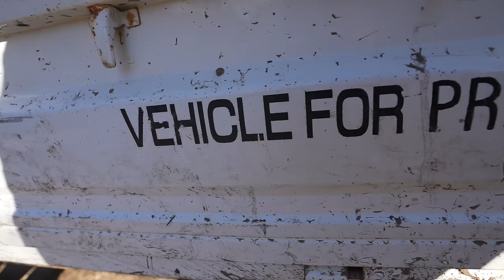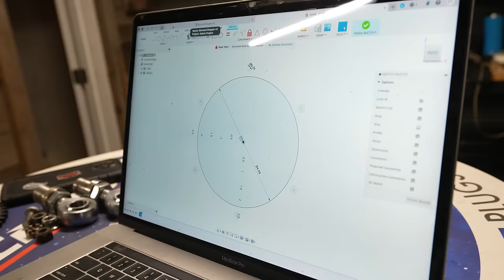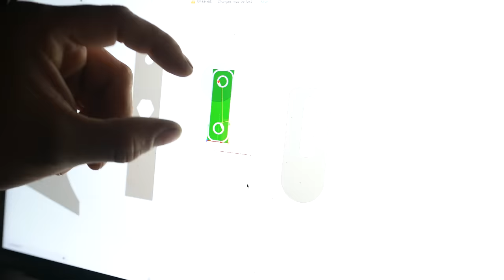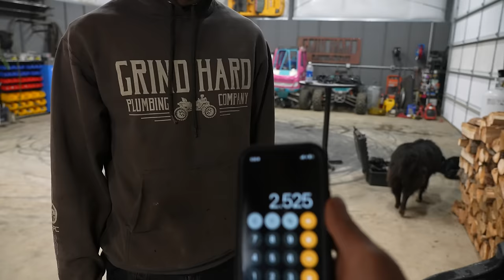How to Build a Sleeper Go Kart!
This go kart is now faster than our dual motor Tesla M3 and is totally silent making it the ultimate sleeper go kart build!